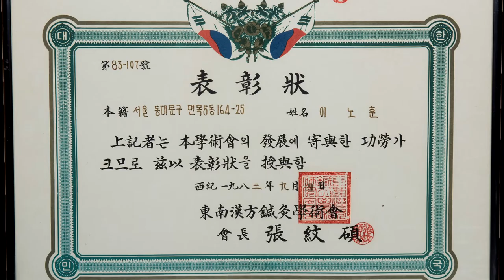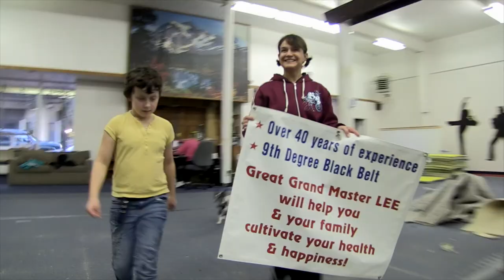GREAT GRAND MASTER LEE 30th ANNIVERSARY - U.S. TaeKwonDo College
A tribute to Great Grand Master Lee for his 30 years serving Lane County, the greater Eugene - Springfield community in Oregon. Many thanks and much love to a father figure, role model, and TaeKwonDo Great Grand Master. May you have many more years of success!

Amazing video edit performed by Joaquín Ramón Herrera, of Blazing Heart Productions.